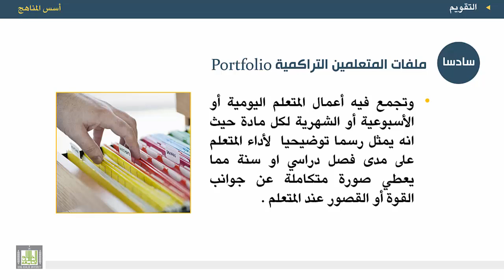أسس المناهج - الوحدة 8 : ملفات المتعلمين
المقررات المفتوحة
أسس المناهج - 471 نهج-2
الوحدة الثامنة - التقويم
ملفات المتعلمين المتراكمة